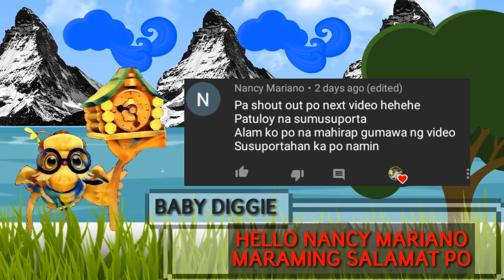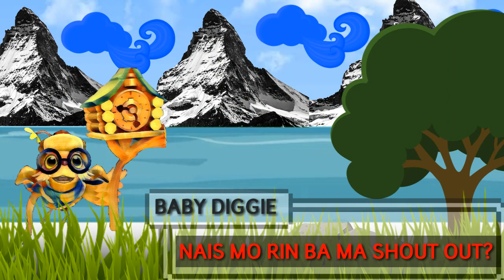ANO ANG GINAWA NI BABY DIGGIE? + SHOUT OUT (12)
Nais mo rin ba ma shout out?
Para makasali ka sa ating Shout Out.
Pumunta ka Lang sa Community at Magcomment na